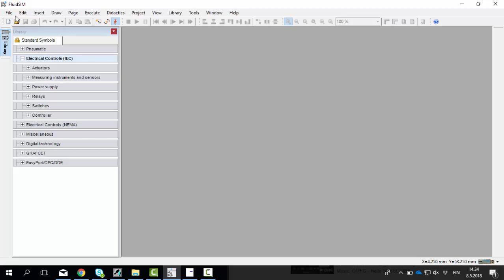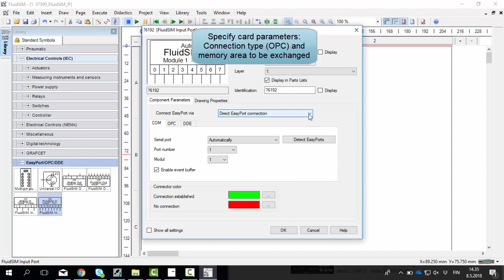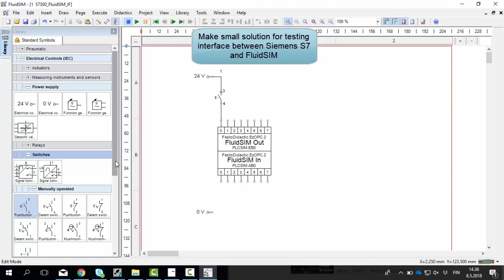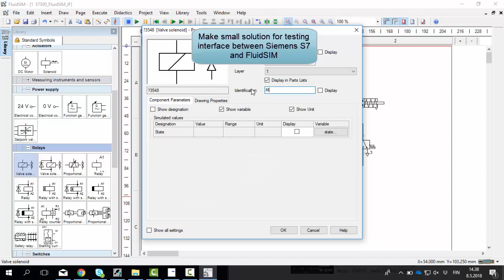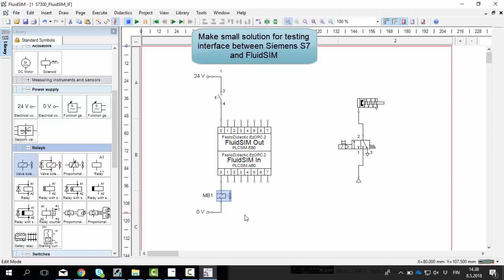How to create circuit communicating with S7-300 PLC by FluidSIM 5.0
Video is part of instruction videos showing how to build data connection between Siemens S7 PLCSIM (TIA) and FluidSIM by using EzOPC-sofware.

4. Comissioning: How to test functionality of the interface